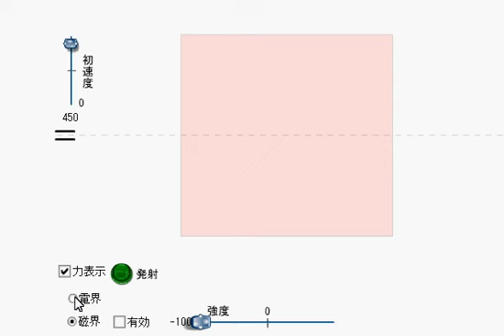電界・磁界内の電子の運動 Movement of electrons in the electric field and magnetic field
おもにパソコンで

アプリダウンロード（windowsパソコンのみ）